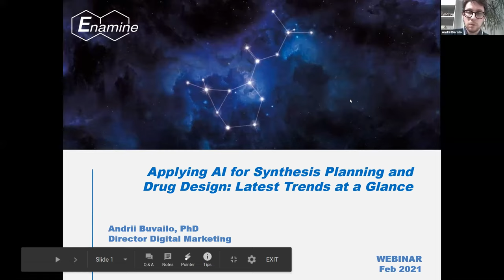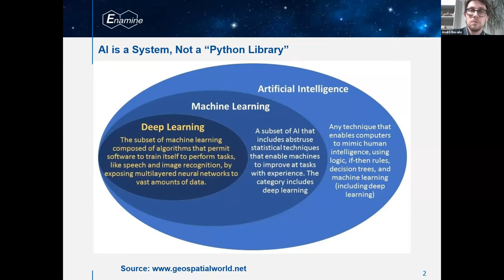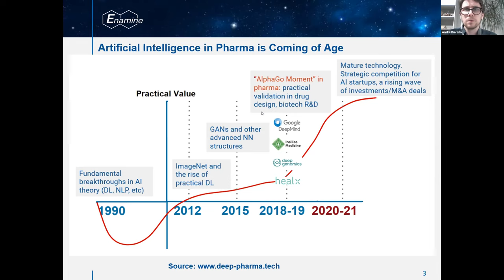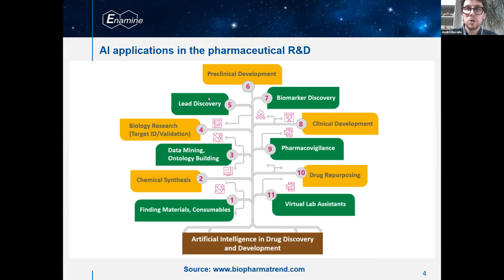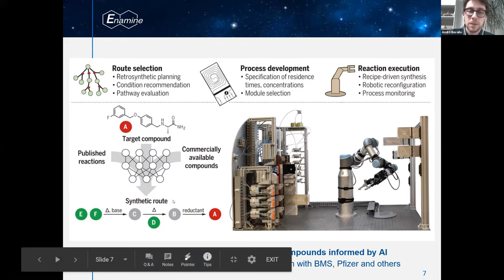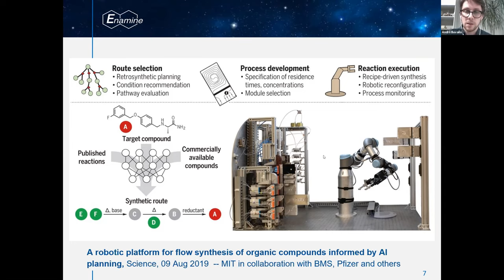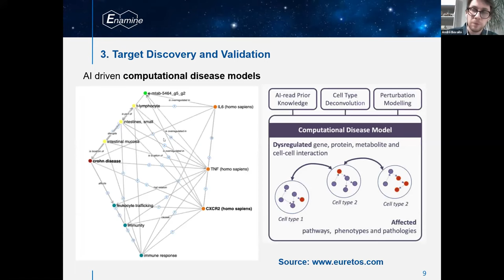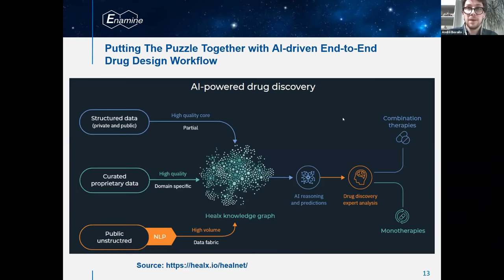How Pharma is Using Artificial Intelligence for Drug Discovery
In this presentation, I am briefly reviewing key areas of applying artificial intelligence for drug discovery -- from automating chemical synthesis all the way to preclinical research.

for more information about AI in drug discovery and other emerging areas of modern pharmaceutical and biotech research.